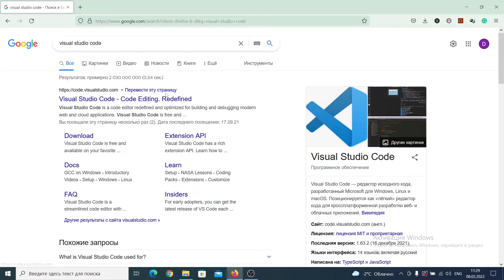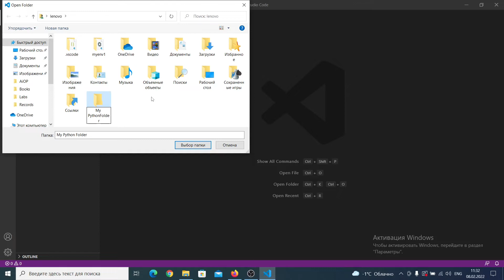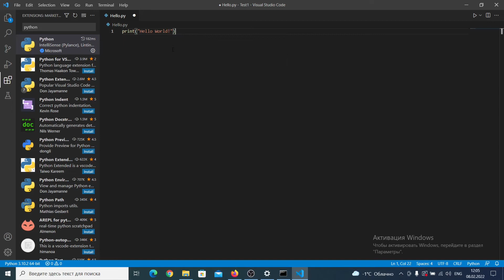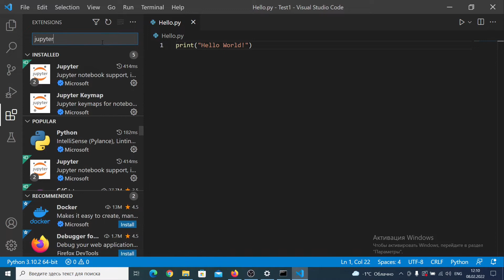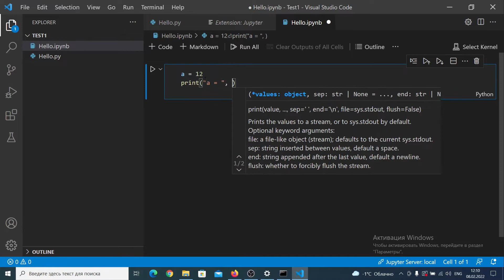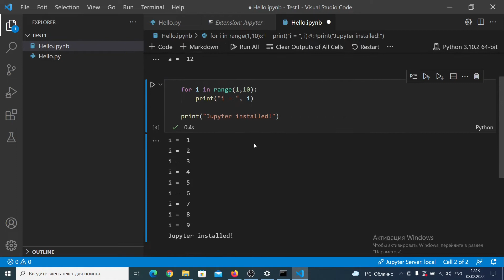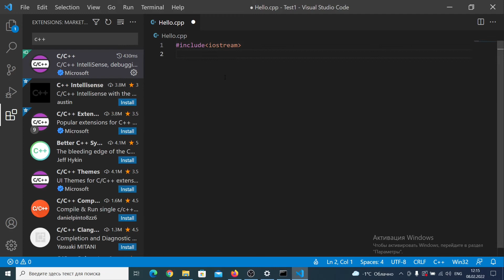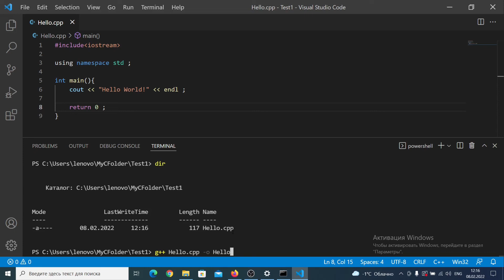3. Visual Studio Code мәтіндік редакторды Windows жүйесіне орнату.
Бұл бейне сабақта Visual Studio Code мәтіндік редакторын Windows операциялық жүйесіне орнатамыз және C++, Python тілдерін интеграциялаймыз.
Қосымша ақпараттарды төмендегі әлеуметтік желіліерден аласыздар:
Телеграм каналымыз: